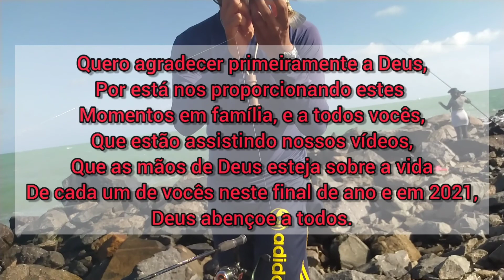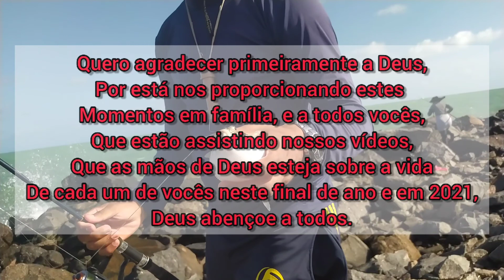ÚLTIMA PESCARIA DO ANO - COM MUITAS EMOÇÕES!!!!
IAE BONITÕES COMO VOCÊS ESTÃO? AGRADEÇO A VOCÊS POR ESTAREM NOS APOIANDO AQUI NO YOUTUBE, E DEDICO ESSE VÍDEO A TODOS. UM FELIZ 2021!!!